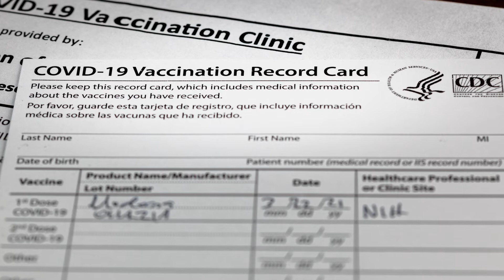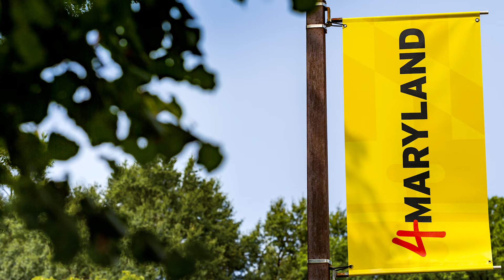4 Questions with Dr. Marinopoulos: The COVID-19 Vaccine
UMD’s University Health Center Director Dr. Spyridon Marinopoulos answers 4 pressing questions about the importance of getting the COVID-19 vaccine 4Maryland.

All Marylanders 16 and older are now eligible to get vaccinated at mass vaccination sites.